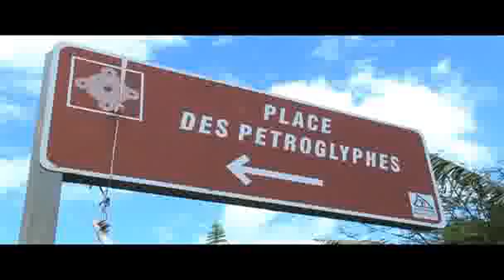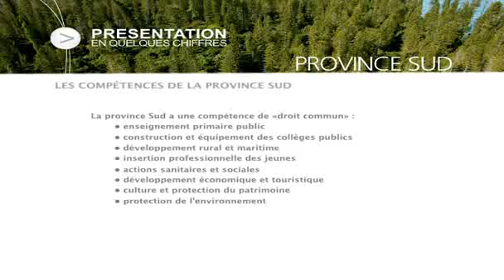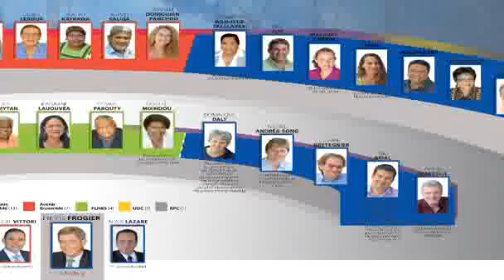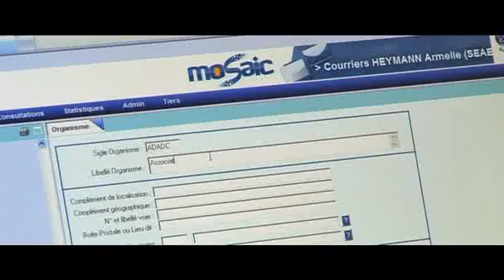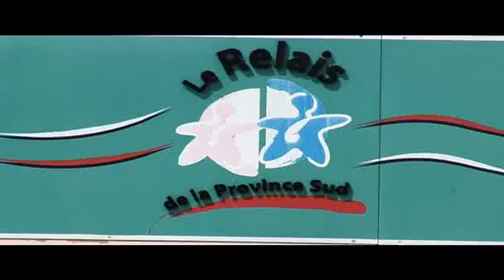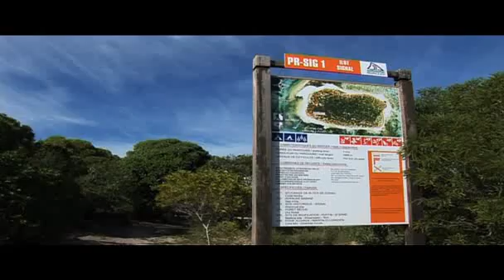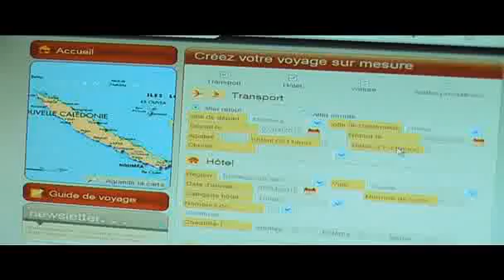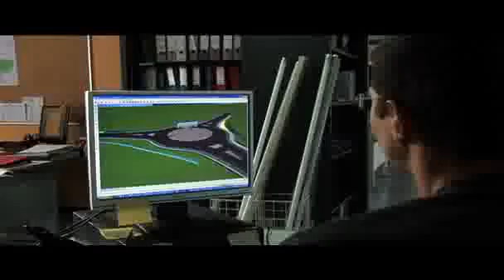La province Sud en quelques chiffres - 2/3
Découvrez la province Sud : quelques chiffres essentiels pour comprendre qui nous sommes et ce que nous faisons.